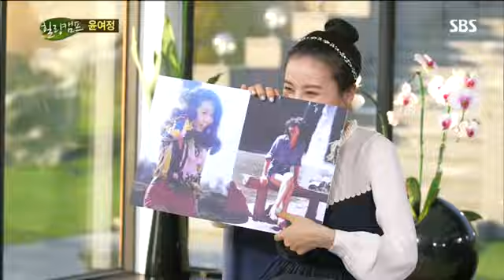윤여정힐링캠프 #11